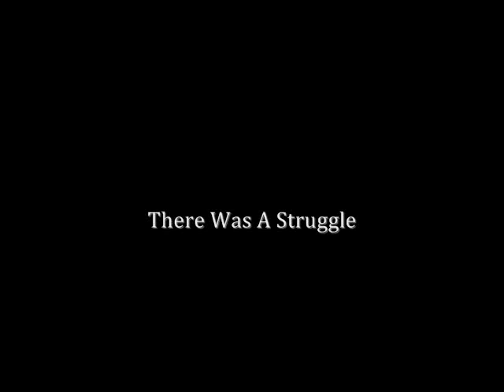Death Dealer Trailer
A trailer I made for the kind of bad-ass fantasy film that I'd like to see.

Threw in Al Leong And Sven Ole Thorsen because not enough people know who they are.  Enjoy!